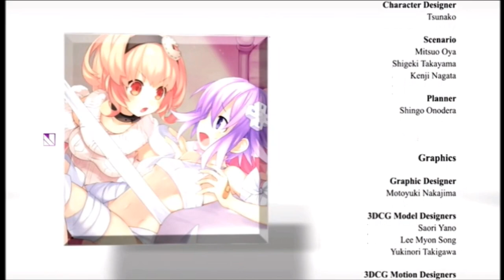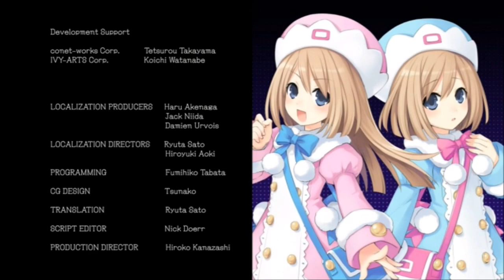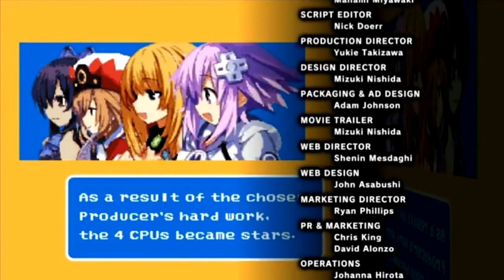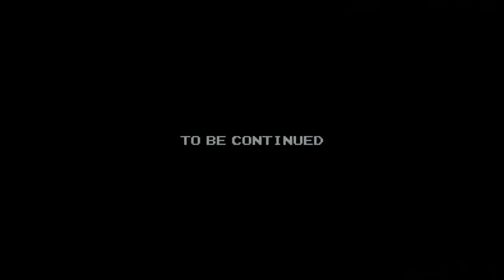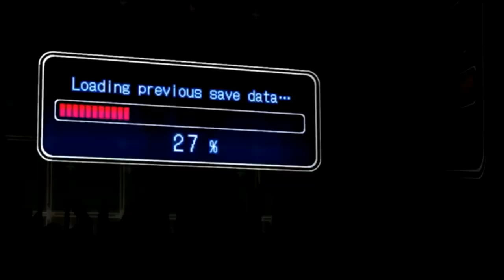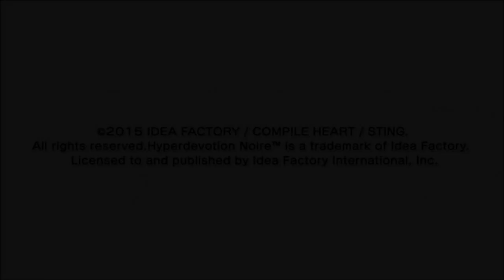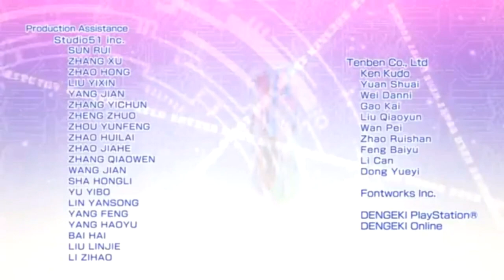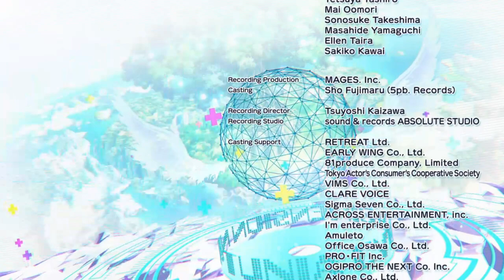Hyper Dimension Neptunia All Games Cerdits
The Neptunia games is good.
Go play them Now..
Ideal Factory
Compile Heart